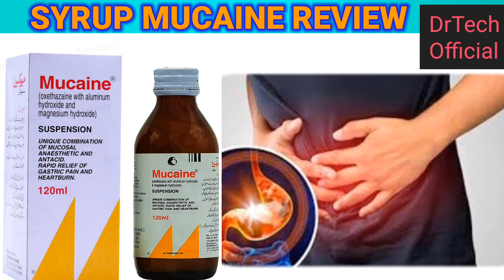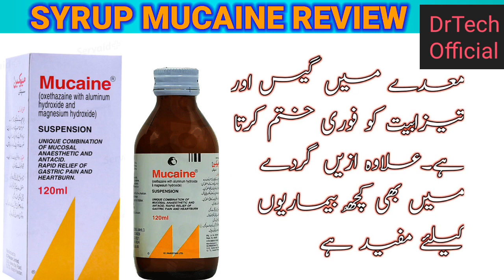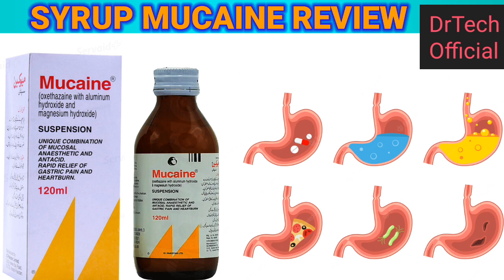Mucaine Syrup Uses and side effects. Ramzan k liay behtreen syrup. Acidity heartburn gastric pain.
In this video we will explain Syrup mucaine uses dose and side effects in Urdu Hindi in detail. Mucaine Syrup  is an antacid. It is used for the prevention or treatment of ulcers, for gastroesophageal reflux , heartburn and the regulation of stomach acid or to help relieve symptoms of heartburn ,indigestion, dyspepsia, acidity, gastric pain,ulcer,stomach upset, constipation. Mucaine Syrup is best for acidity in stomach.
Mucaine Syrup Uses and side effects in Urdu Hindi
how to use mucaine Syrup
mucaine Syrup Uses Dose and side effects
mucaine Syrup review
mucaine Syrup k faiday
mucaine Syrup benefits
mucaine Syrup kaisay istemal Karan
mucaine Syrup dose
mucaine k faiday
maiday ke jalan k liay syrup
maiday k liay syrup
pait main dard k liay syrup
maiday main jalan badhazmi k liay syrup
Ramzan main maiday ke jalan k liay sharbat
1. Scabies cause and treatment in Urdu Hindi.Itching Kharish khujli ka ilaj.स्केबीज खारीश कारण और उपचार
2. Hair Fall causes and treatment.Baal q girtay hain.How to stop Hair Fall बालझड़ने के कारण और उपचार
3. 8Things Your Nails Can Tell About Your Health.नाखूनों को देखकर जानिए शरीर में छिपे रोगों के बारे में
4. Gonadil f Capsule uses dose and side effects in Urdu Hindi. Gonadil f Capsule benefits. Infertility
5. vibramycin 100 mg capsule uses and side effects in Urdu Hindi. Doxycycline 100 mg capsule review.
6. DAFLON Tablet Uses and side effects in Urdu Hindi. Daflon 500 mg tablet for Hemorrhoids.